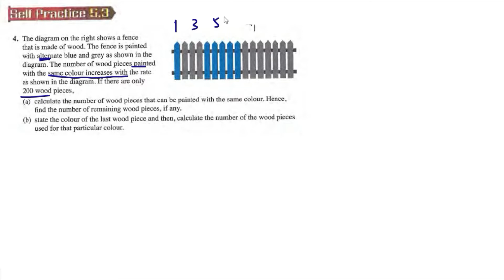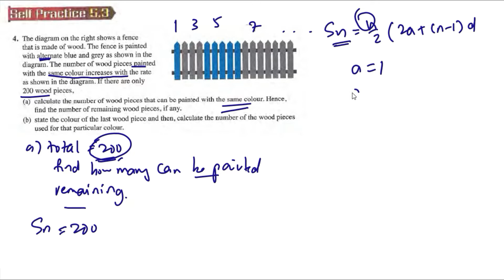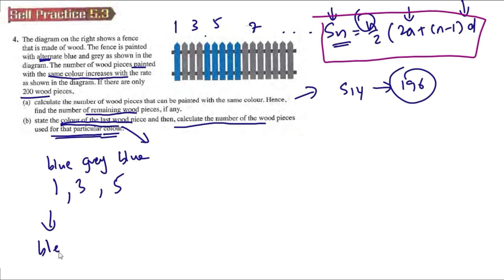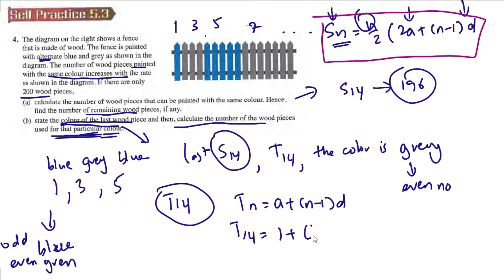Progressions self practice 5.3 Q4 number of wood that can be painted with the same colour Arithmetic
Progressions self practice 5.3 Q4 number of wood that can be painted with the same colour. last wood Arithmetic